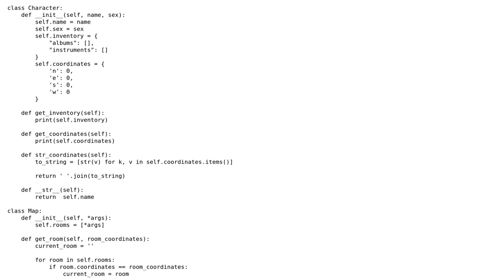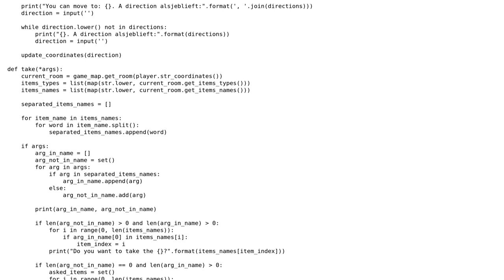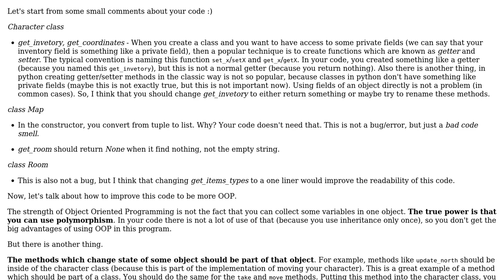Code Review: Python text adventure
With thanks & praise to God, and with thanks to the many people who have made this project possible! | Content (except music & images) licensed under CC BY-SA | Music | Images & others | With thanks to user Mariusz user ManuAlvarado22 user Graipher user 200_success and the Stack Exchange Network Trademarks are property of their respective owners. You are responsible for your own actions.